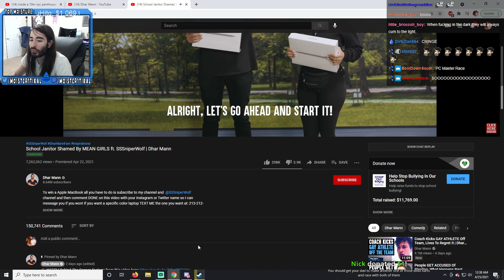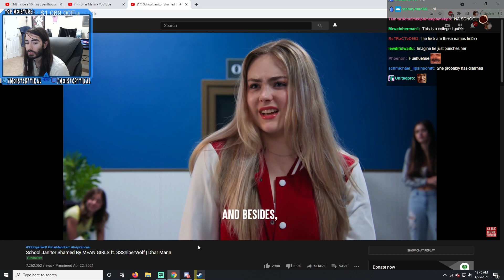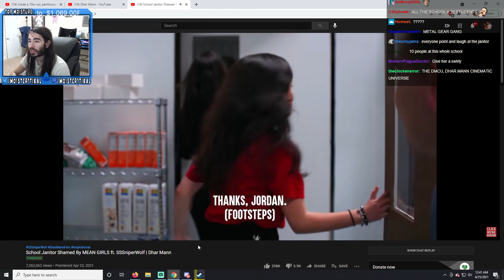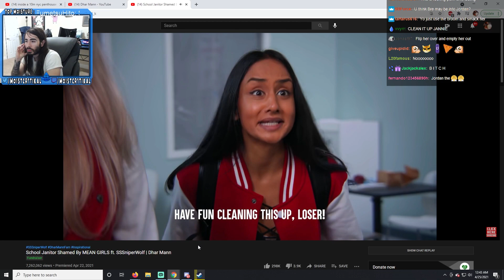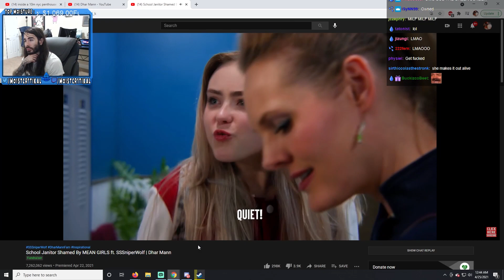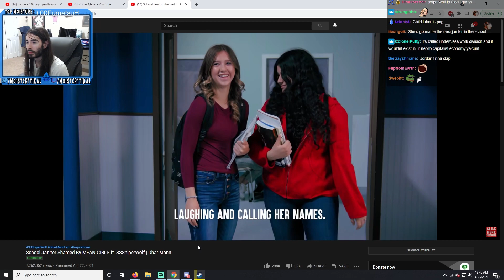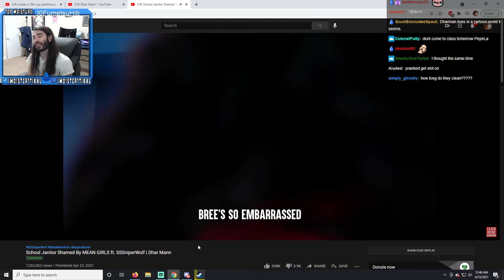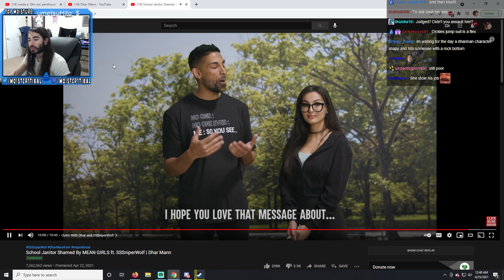MoistCr1tikal Reacts to School Janitor Shamed By MEAN GIRLS ft. SSSniperWolf by Dhar Mann with chat!